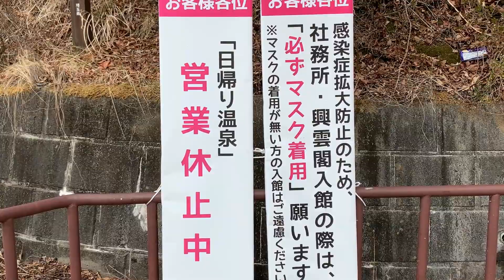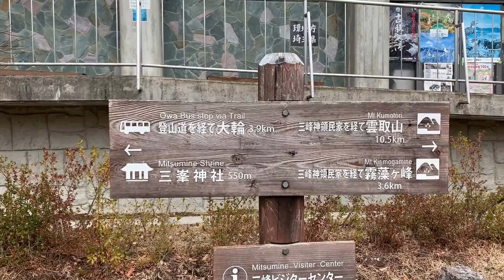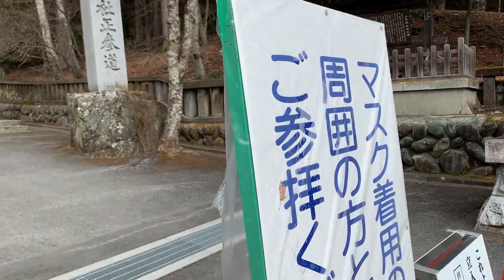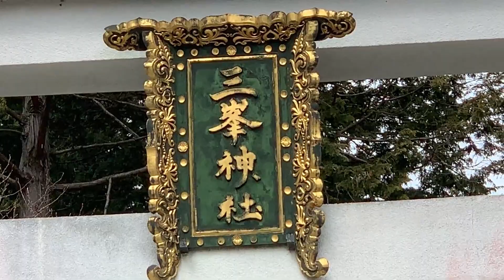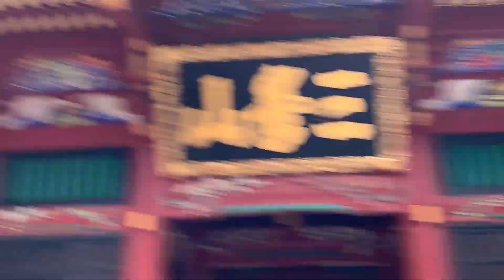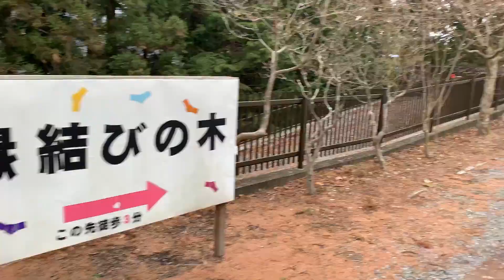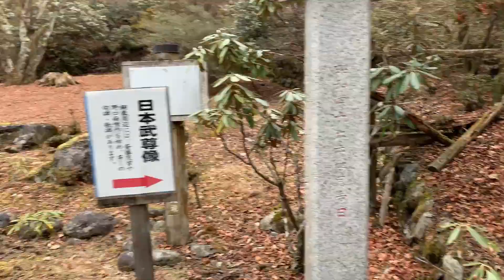三峯神社⛩この動画を見ればご利益があります👋Hachigori🐝🦍TV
コロナ終息おめでとうございます！
コロナ禍の三峯神社です⛩
いつコロナが終息するのか❓と日々考えていた頃ですね😅💦
人類の力はスゴイですね❕❕